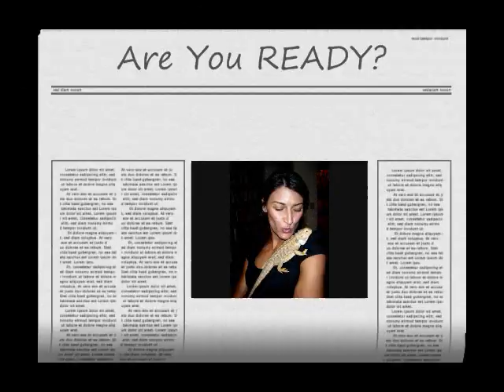Cindy, Taiwan (104269)